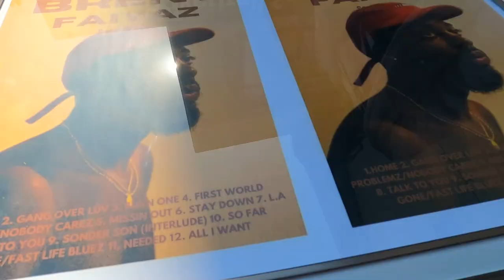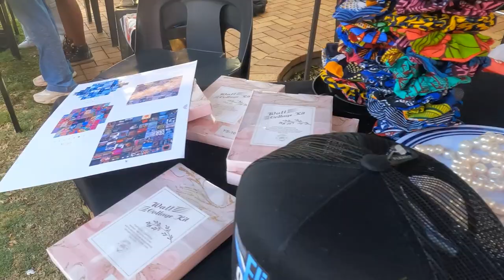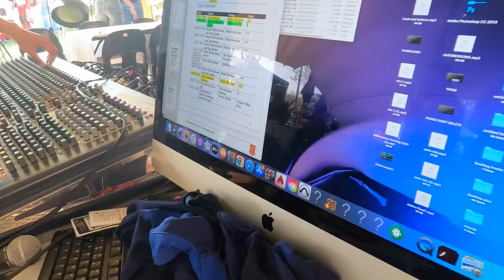SPC Sports & Cultural Day 2 Music & Market Day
Highlights from the SPC Sports & Cultural Day 2 Music & Market Day